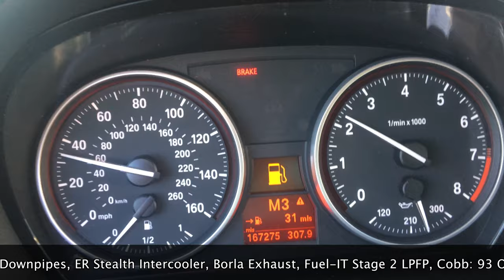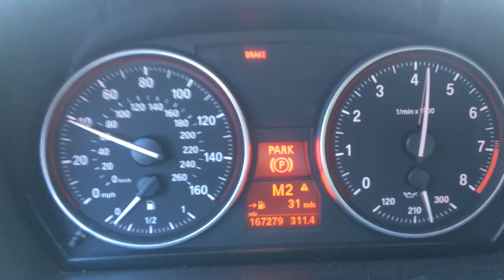335i N54 Motor Swap: The Aftermath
Haven't uploaded for awhile since my hard drive crashed. It's fixed now and able to upload some clips of my days after my engine swap. I really should have swapped the transmission also, since it blew a couple weeks after the swap. Given that it was already slipping prior to my first motor blowing. Subsequent videos coming up, but picked up a sweet e38 740iL.